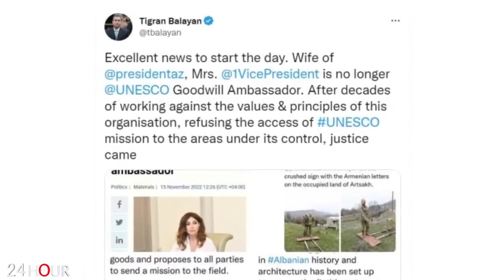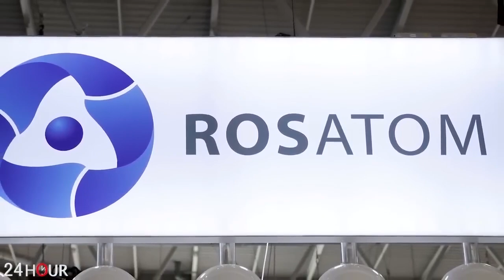ՇՏԱՊ. Խոշոր հրդեհ Ադրբեջանի զորամասերից մեկում...